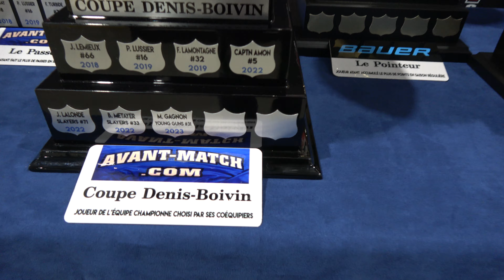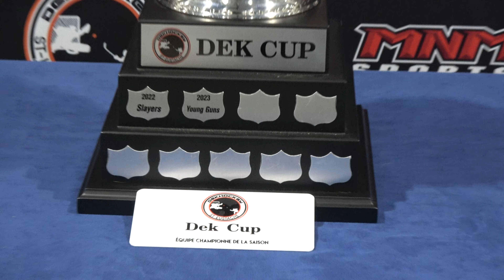Présentation Des Trophées : Le Passeur, Le Marqueur, Le Pointeur, Coupe Denis-Boivin, DekCup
@DekCup  Présentation Des Trophées : Le Passeur, Le Marqueur, Le Pointeur, Coupe Denis-Boivin, Et La Dek Cup , @DekCup @NBHL Ball Hockey NBHL Dek Hockey 4K @NBHL@DekCup
Ball Hockey 4K Dek Hockey 4K @NBHL @DekCup NBHL
DEK CUP Avant-Match.COM , COUPE DEK , DekCup.Com , CoupeDek.com
Youtube.com/@NBHL
Youtube.com/@DekCup
Youtube.com/@AvantMatch
Youtube.com/@BallHockey4K
Youtube.com/@DekHockey4K
Youtube.com/@HockeyBalle4K
Facebook.com/AvantMatch
Facebook.com/DekCup
Facebook.com/CoupeDek
Facebook.com/BallHockeyLeagueBHL
Facebook.com/DekHockeyLeagueDHL
Facebook.com/StreetHockeyLeagueSHL
Facebook.com/ProHockeyLeaguePHL
BHL.HOCKEY
DHL.HOCKEY
SHL.HOCKEY
PHL.HOCKEY
AVANTMATCH.COM
NBHLCANADA.COM
NBHL.ONLINE